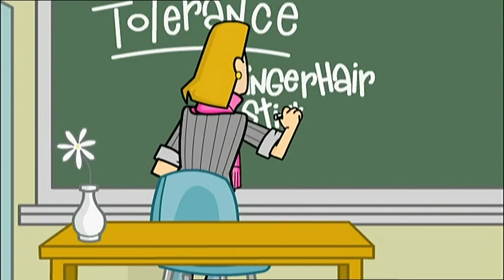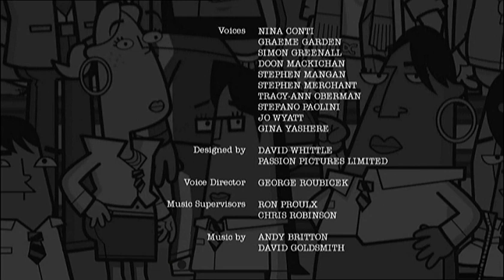Bromwell High Tolerance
A tolerance project has Keisha and Natella competing against each other for a prize, although Ms. Dickson says there is no prize.